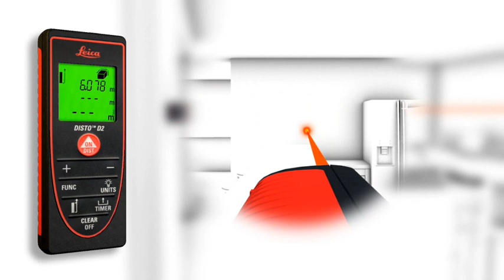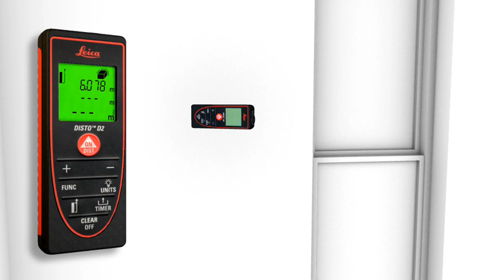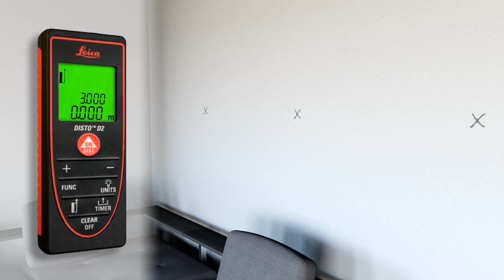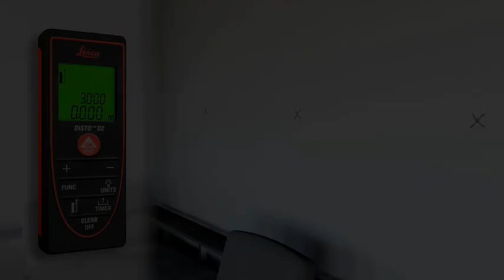Leica DISTO D2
Official Leica Disto D2 overview (minus 3rd party added logos and URLS)